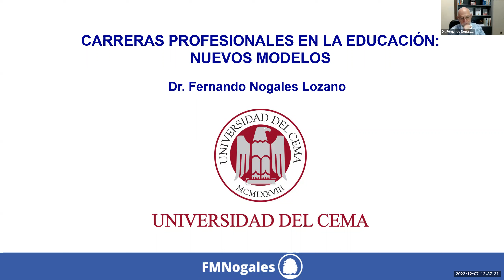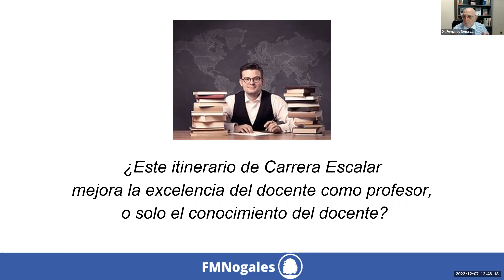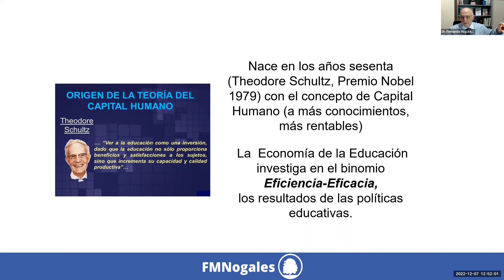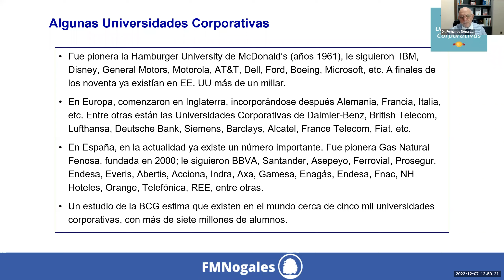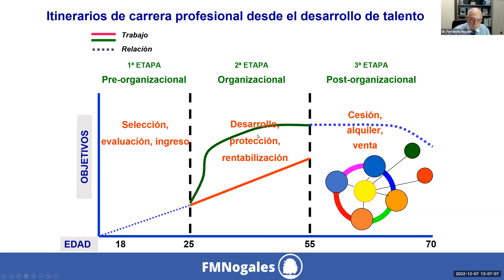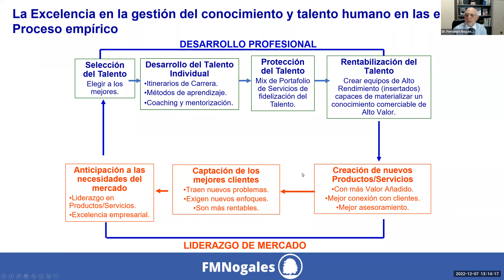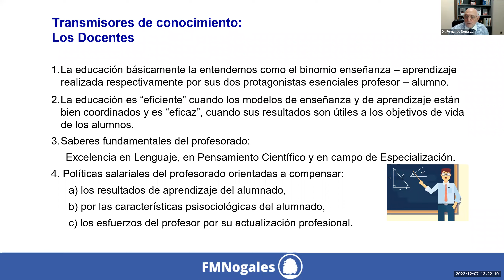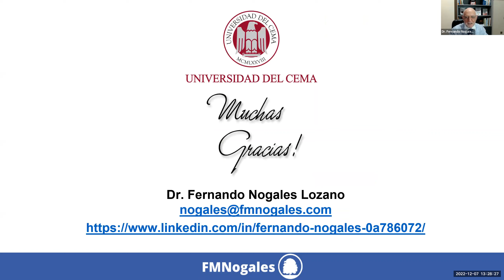Carreras profesionales en la educación: Nuevos modelos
Este seminario se lleva a cabo en el marco de los Ciclos de Libertad Educativa del Centro Friedman Hayek de la UCEMA

El contenido de la presentación fue el tema central de la primera Tesis Doctoral de Fernando Nogales, bajo el título "La gestión del talento directivo en la sociedad postindustrial" defendida en el 2008 en la Universidad Pontificia de Salamanca (Campus, Madrid), tema posteriormente actualizado en uno de sus capítulos en su segunda Tesis Doctoral "La Educación desde la perspectiva de la Escuela Austriaca de Economía" defendida en la Universidad Rey Juan Carlos de Madrid en 2020, y dirigida por Jesús Huerta de Soto.